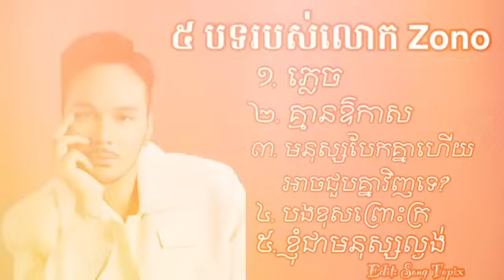ជម្រើសបទពីរោះៗរបស់ ZONO ភ្លេច x គ្មានឱកាស x មនុស្សបែកគ្នាហើយ x បងខុសព្រោះបងក្រ x មនុស្សល្ងង់ ២០២៤